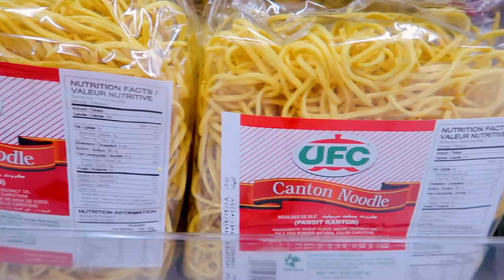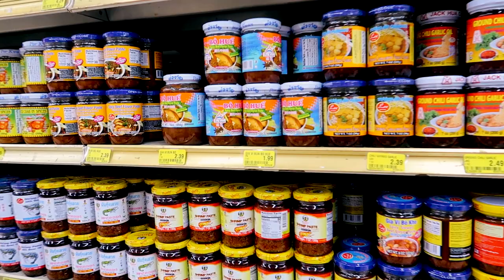How to Make KHAO SOI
Global Pandemic Vlogging at its finest! In order to revisit our favorite Thai curry, I enlist Caroline's help to make: KHAO SOI. This was a FAV-OR-ITE dish in Chiang Mai so we HAD to make the attempt. I've never made curry from scratch in my LIFE, so we did the research, bought all the ingredients, and even purchased a mortar and pestle. This curry was LEGIT.